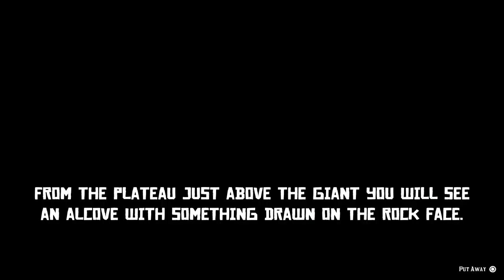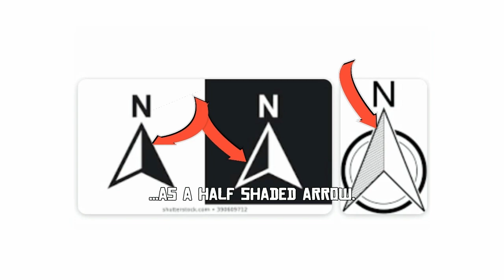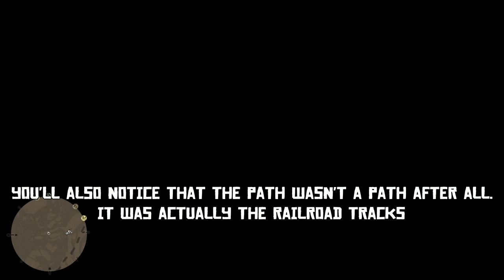Red Dead Redemption 2 The Panoramic Map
The panoramic map.
How to find it, solve it, and what it leads to.

In this video, I'll break-down what I believe are the clues surrounding the panoramic map.

This is only one small part of a much larger mystery, and other videos will further explain how each additional clue ties into the overall mystery.

Other videos in this series will include...

...The Mount shamrock-art mystery 1 and 2.

...The UFO/Alien mystery.